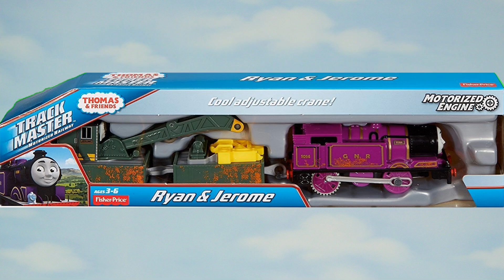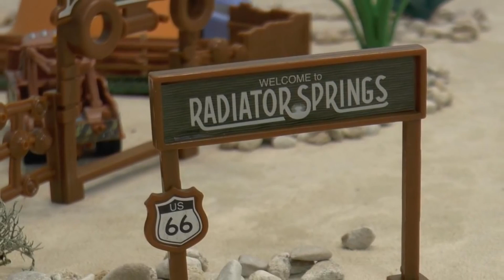Toy Paw Patrol Stop Motion Toys Stories